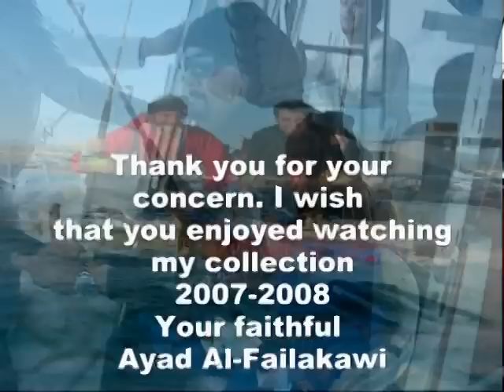KUWAIT Trolling By Lulu Team 26-1-2008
تعلموا !